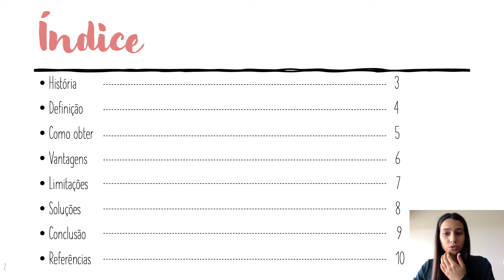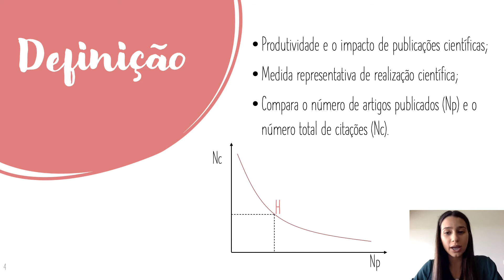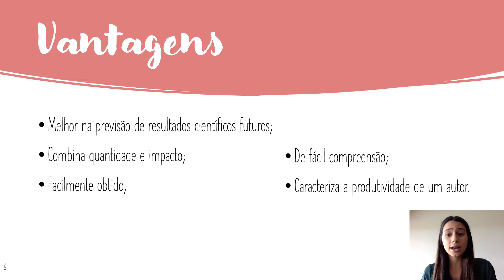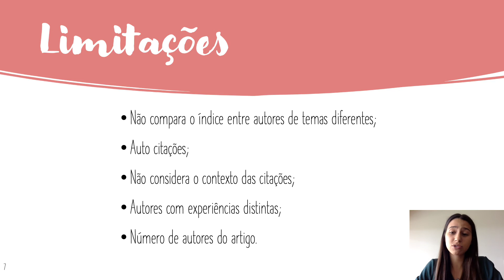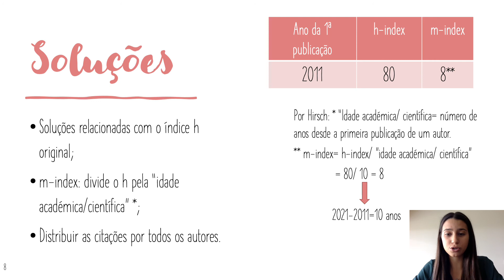H index - Maria da Costa